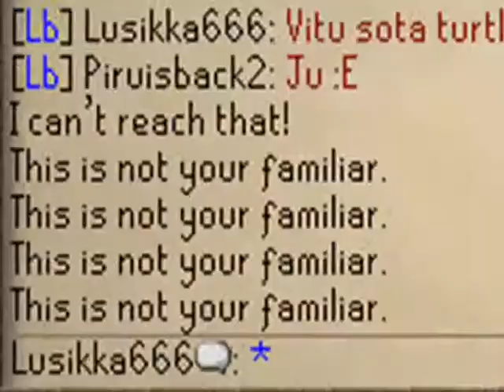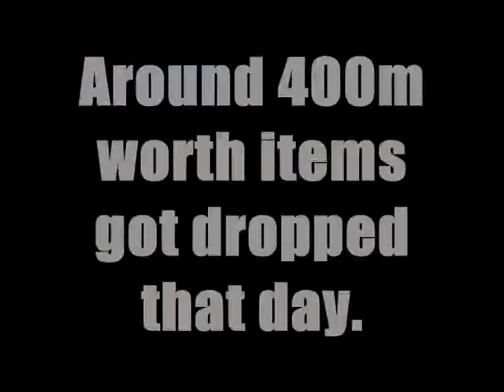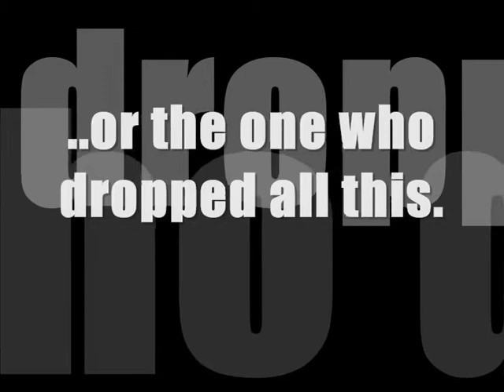HUGE 400M DROP PARTY! [P-HAT, AGS etc.]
Around 400m worth items dropped.
Green party hat, Armadyl godsword, 27m+ cash, Bandos tassets, Amulet of fury, Berserker ring, 40 black mask and lots
of other valuables!

This all happened in world 44 in 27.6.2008.

Dont know who dropped all these.

SONG: From First To Last - The Latest Plague

rs elvewatford
rs elvewatford
1 Pure Devil, Evilsexc, Dizzy Mauler, I Shonomercy, E4t F0od Nub, Im Easy Xp, Iminsan3, Pure insan3, and Xoxofuryxoxo.
6th outlaw i meleed i ultimate strength hybrid barrage blitz burst 99 range mage krazyfaken finnald party hat phat set rich staker best runescaper runescape 100m 100B 1b 99 magic party best drop party 99 range 99 str 99 def 99 atack TANKER pk vid purple p-hat yellow p-hat green blue p-hat white p-hat